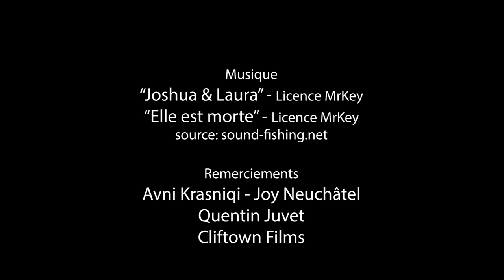CONCOURS REFLEX 2023 | HORS CHAMP | 12-15 ans | "Los Flamos del Amor"| Meilleur film 12-15 ans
Meilleur film 12-15 ans